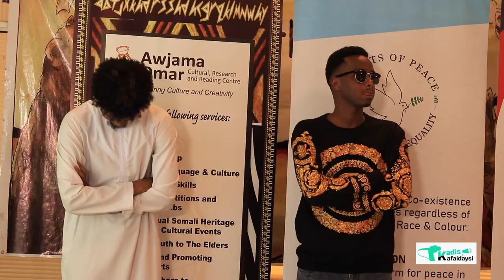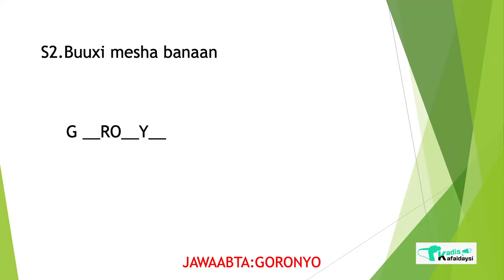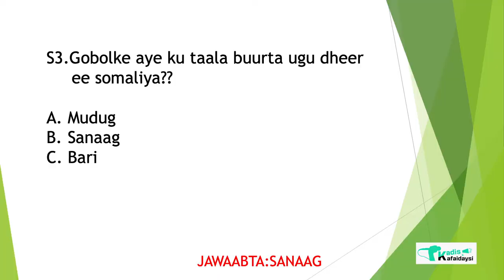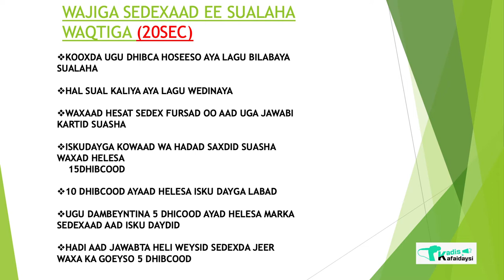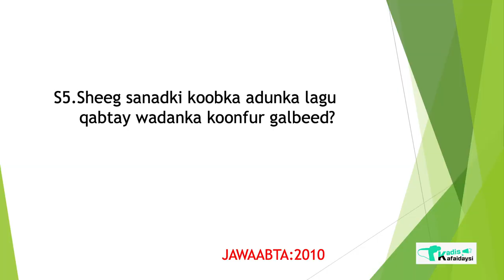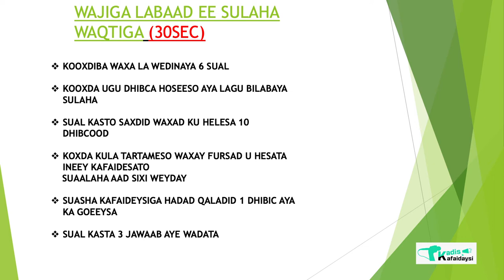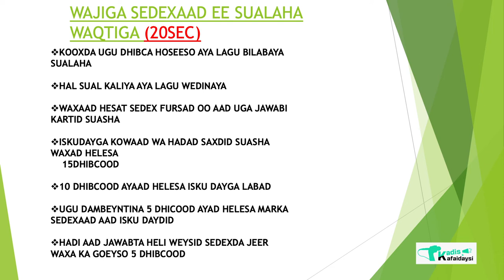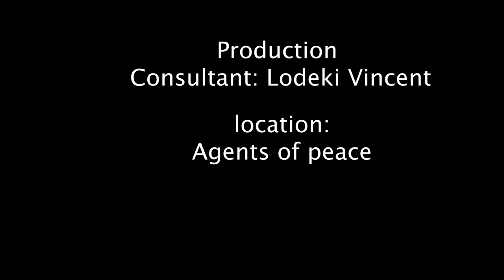KADIS IYO KAFAIDEYSI |QEYBTA 3AAD| 2022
DHIS OO KORDHI AQOONTADA
TARTAN AQONEEDKA KADIS IYO KAFAIDEYSI WA BARNAAMIJ AAN UGU TALAGALNAY INAAN KU TARTANSIINO DHALINYARADA OO AAN KUTIJAABINO XIRFADOODA WAX BARASHO